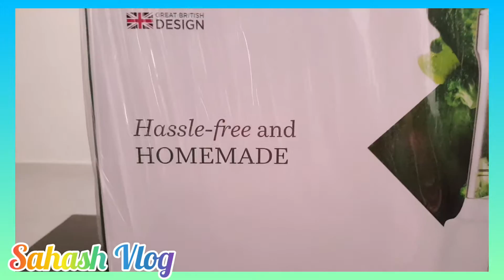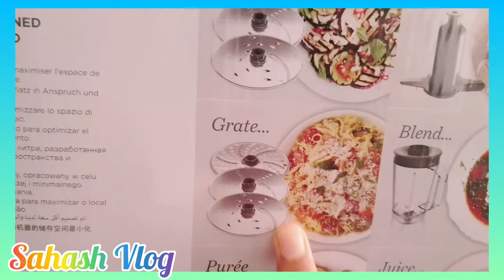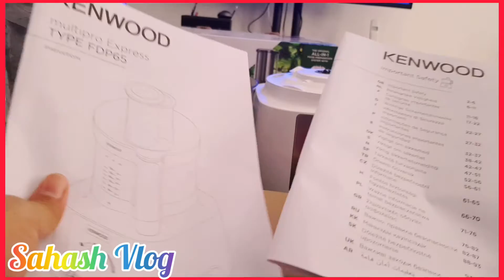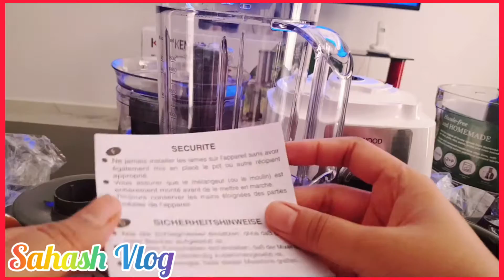Kenwood MultiPro Food Processor All in 1 | Kenwood Food Processor Unboxing | Sahash vlog #37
Kenwood MultiPro Food Processor All in 1 | Kenwood Food Processor Unboxing | Family Fun Time

This Kenwood multipro food process all in 1, i bought it in Dubai, the cost for this Kenwood food processor is almost 190 Dollars, the same Kenwood multipro food processor is available at online stores, where you can get discounted price on this Kenwood processor for food.